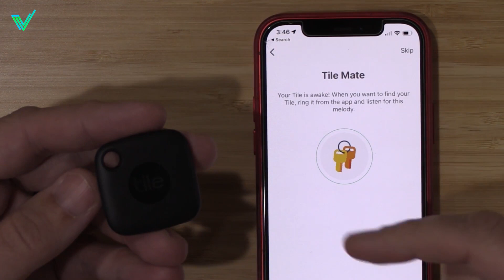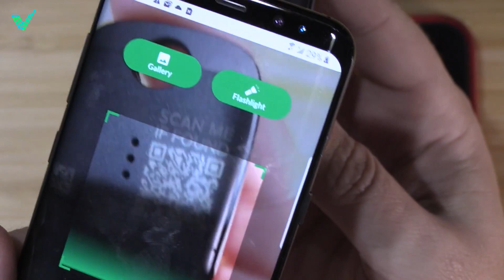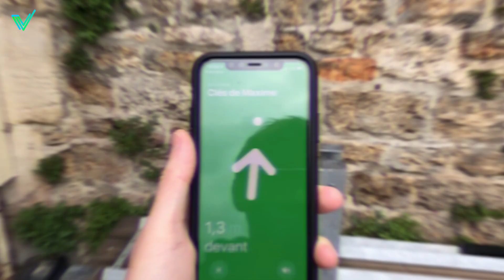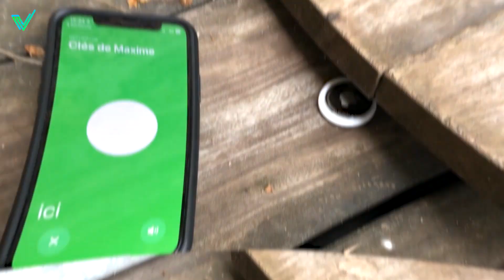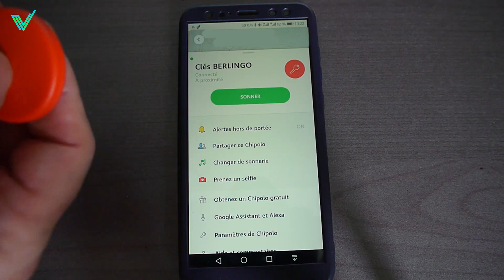5 Meilleurs Traceurs d'Objets Connectés en 2023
📌 Voici les liens des produits ci-dessous :
► Tile Mate (Amazon)
► Samsung Galaxy SmartTag (Amazon)
► Apple AirTag (Amazon)
► Nutale Focus (Amazon)
► Chipolo One (Amazon)